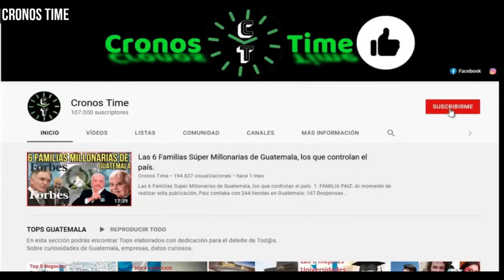CRISTIAN ALVAREZ Y EVELYN MORATAYA CITAN A LAS AUTORIDADES DE SALUD, GUATEMALA.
International Attribution